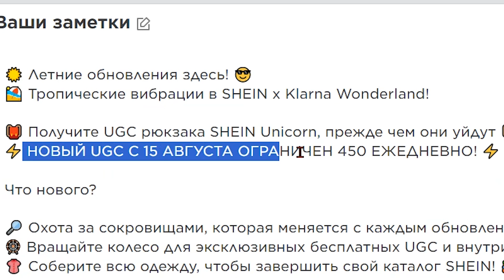ШЕЙН Рюкзак Единорога - Сегодня начался няшный новый ивент на бесплатную лимитку в роблокс 2023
✅ Не пропустите новую бесплатную лимитку в роблоксе в новый роблокс ивент 2023 года !